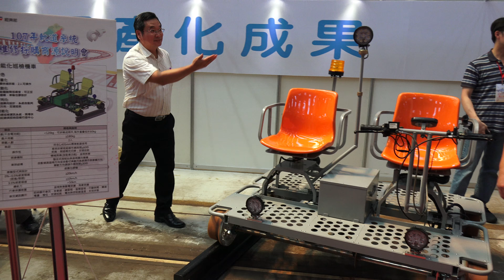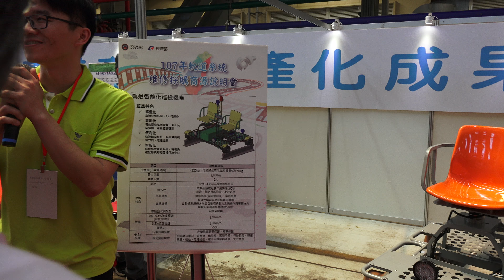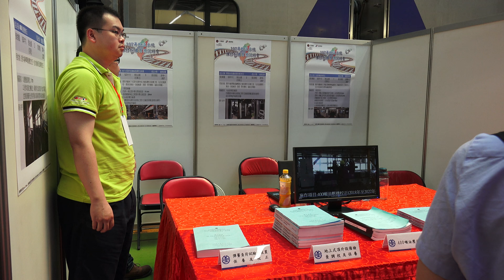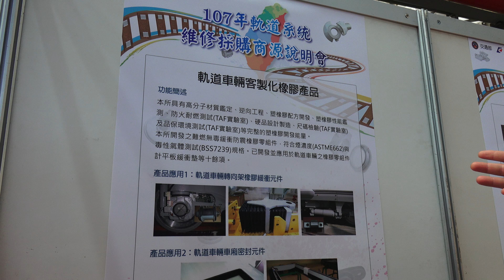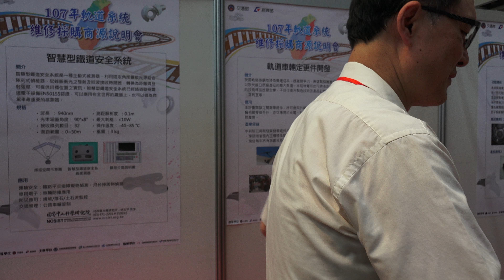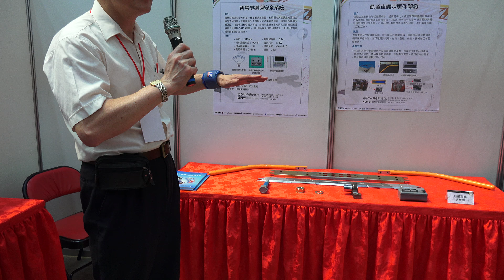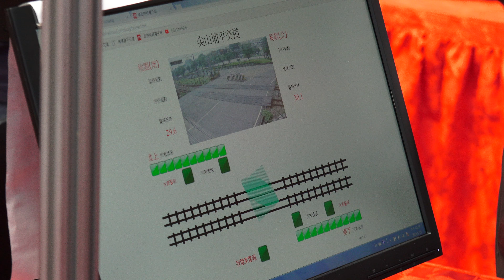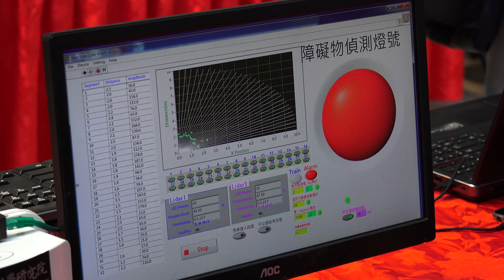107年軌道系統維修採購商源說明會 台鐵 富岡車輛基地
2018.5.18 台鐵 富岡車輛基地 107年軌道系統維修採購商源說明會
臺鐵、高鐵及捷運等軌道營運機構積極釋出軌道5大系統
零組件發展需求　共同帶動國內軌道產業發展
新聞稿發文單位：交通部臺灣鐵路管理局
發文日期：107年5月18日發
聯 絡 人：機務處賴興隆處長
　　為帶動國內軌道產業發展及推動軌道工業發展，由國內各軌道營運機構共同於5月18日(星期五)在臺鐵局臺北機廠(富岡車輛基地)舉辦「107年軌道系統維修採購商源說明會」，邀請交通部賀陳旦部長、經濟部沈榮津部長、行政院公共工程委員會顏久榮副主委等貴賓共同出席，透過說明會宣示由政府扮演領頭羊角色，各軌道營運機構盤點未來10年相關維修物料、設備及更新採購需求，使廠商充分瞭解軌道產業商機，以利其預估產能及產值，期能促進軌道產業及營運機構間之供需媒合，進而帶動形成產業鏈，共同帶動國內軌道產業發展。
　　為因應軌道設備原廠保固到期後，原有設備停產或取得費用太高，以及應變緊急事件發生時，爭取零組件補給時效，確保維修物料來源之穩定性及提升庫存物料管理等課題，臺鐵局、台灣高鐵公司、台北捷運公司、高雄捷運公司、桃園捷運公司等軌道營運機構，分別說明國產化策略與推動方式，並將各領域未來10年之車輛、供電、軌道、號誌通訊及機廠設備等五大系統零組件發展需求詳細揭露，透過公開資訊方式期能逐步提升國產軌道維修組件自製化比例，以降低建置及營運維修成本；又國家中山科學研究院及工業技術研究院充分展現研發高科技及創新系統所累積之能量，亦期望透過與民間合作機制，建立技術檢驗與認證合作關係，共同促進軌道產業升級；另人才培育與發展亦為軌道產業發展重要因素之一，因此本次說明會特別邀請逢甲大學分享培訓內容、產學合作及職場無縫接軌等成果。
　　為配合政府跨部會成立之「軌道產業推動會報」所研定之優先發展國產化目標，包括集電弓系統、車門系統、轉轍器、轉向架、列車防撞系統等關鍵項目，本次說明會除提供詳盡相關資料，俾利加速推動整體效益外，說明會活動約有來自產、官、學、研等各界專家代表650人與會，並安排與會者參觀臺鐵局富岡車輛基地檢修工廠、北區供應廠自動化倉儲，及設置約80個展示區，分別展示5大系統近212項關鍵零組件，現場熱烈討論與交流，顯示國內業者投入軌道產業之高度興趣及深耕本土化之熱忱，也為推動前瞻基礎軌道建設計畫，培植自主研發能量及提升國際級品質物料供應能力。
為促進軌道產業及營運機構間之供需媒合及協助國內廠商積極參與軌道建設，各營運機構已分別設置「軌道系統維修採購資訊及意見交流」平台：